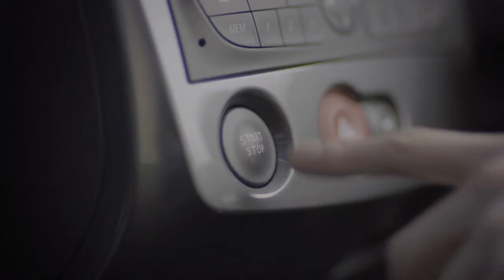Renault 'Life in 4 Years' - Pete Riski